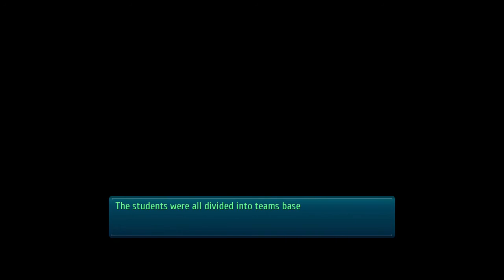The Legend of Heroes: Trails of Cold Steel III Playthrough Part 44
panzer soldat training was really interesting going againt la quin an man she is really strong